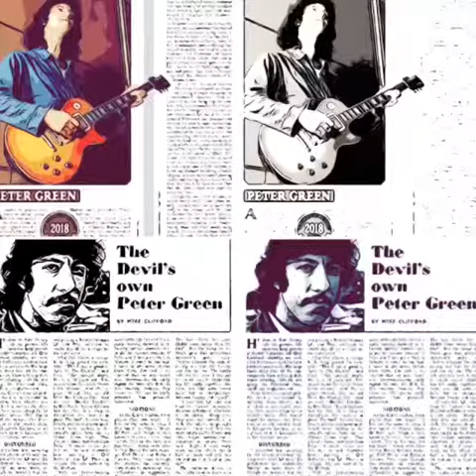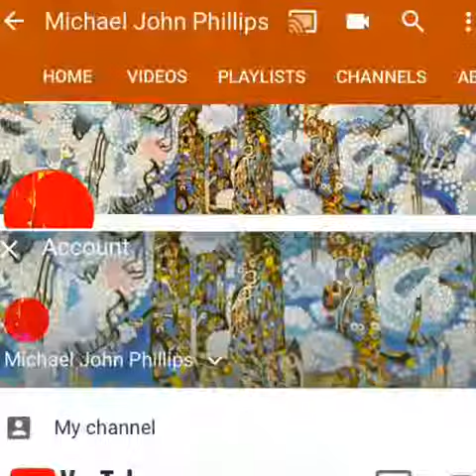2-Peter Green’s Fleetwood Mac ✨☯️✨🎸✨🇬🇧✨☯️✨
2-Peter Green’s Fleetwood Mac, a.o Albatross, Need your love so bad, Oh Well, Man of the World  ✨☯️✨🎸✨🇬🇧✨☯️✨